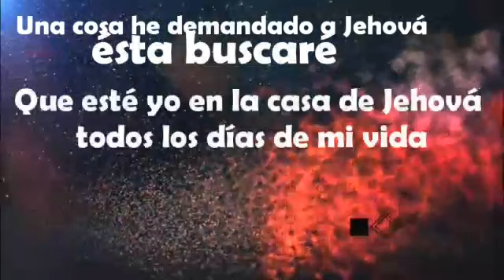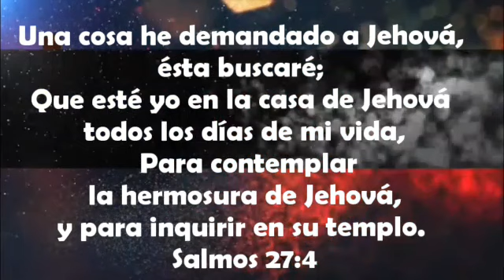Prioridad en midió de la crisis ,Salmos 27:4 , Pastor Pedro Marrero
Prioridad en midió de la crisis